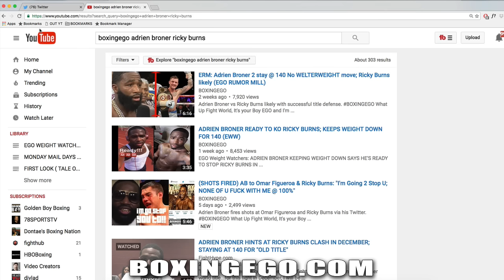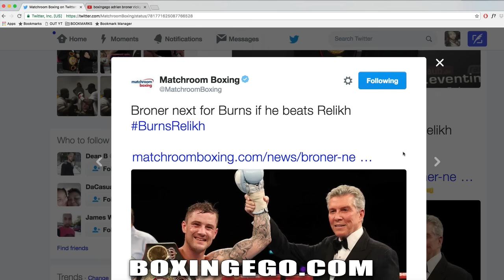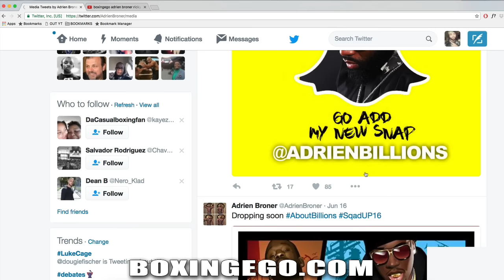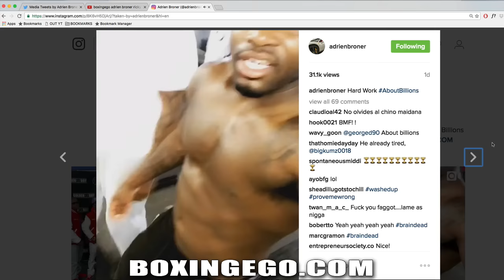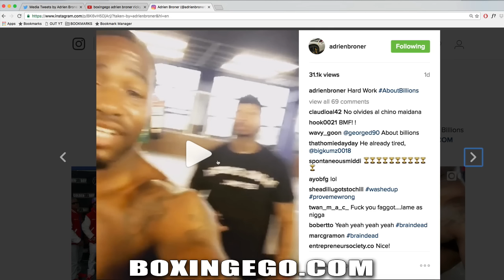Adrien Broner HEADED to the UK 4 Ricky Burns fight LOOKS DIESEL TRAINING already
Adrien Broner already back boxing training gettting in shape will head to the UK, Glasglow to watch the Ricky Burns WBA title defense against Relikh fight.